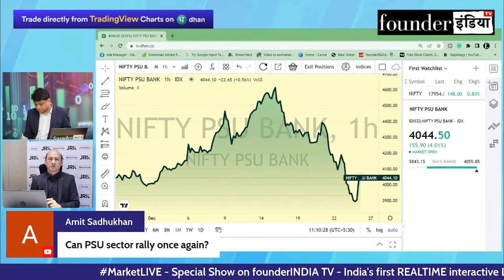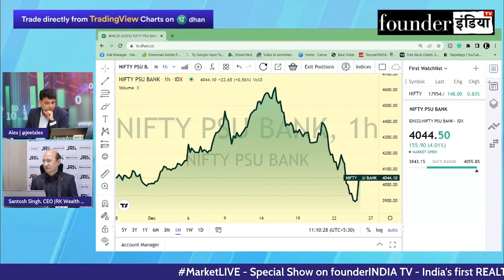PSU Sector पर हैं नज़र? Expert Opinion by Santosh Singh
Analysis of: PSU Sector Banks

Shows on psu psusector bankingsector StockMarket equity trading investment commodity personalfinance reviews marketanalysis startups nifty sensex and much more.